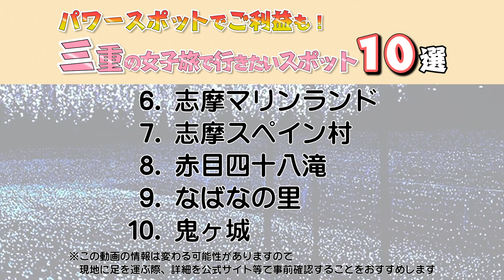【三重 観光】三重の女子旅で行きたいスポット10選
三重県への旅行や観光で参考にしてください。次の女子旅には、三重県に行きましょう。風光明媚な地形に、豊富な海の幸・山の幸に恵まれ、そして良質の温泉も。パワースポットとして、良く知られた由緒正しい神社仏閣もたくさんあります。今回は、女子旅で訪れて楽しい、三重県の観光スポットを10選でご案内させていただきます。
この動画で紹介されてないオススメがありましたら、ぜひコメント欄でシェアしてくださいね。

0:00　テーマ

1:01　①ナガシマスパーランド

1:52　②伊勢志摩 横山展望台

2:40　③真珠島

3:25　④二見興玉神社

4:11　⑤松阪農業公園ベルファーム

5:02　⑥志摩マリンランド

5:48　⑦志摩スペイン村

6:32　⑧赤目四十八滝

7:26　⑨なばなの里

8:19　⑩鬼ヶ城